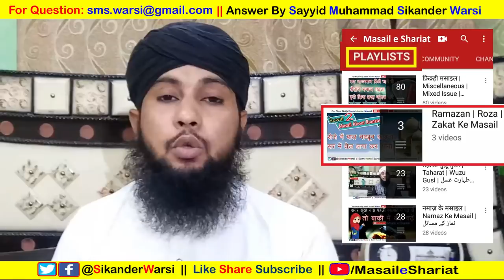Kya Roze Me Injection Lagwa Sakte Hain | क्या इंजेक्शन लगवाने से रोज़ा टूट जाता है Roza or Injecton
(NEWS & Update) 📰 📅⏰
Aane Wali Videos & Live Timing Dekhen

roze ramazan taravih ke masail part 07 suwal 7 urdu sawal jawab

halat e roza me injection lagwana kaisa,
roza me sui lagwana kais, drip in roza
kya roze me injection lagwa sakte hain
 इंजेक्शन लगवाने से रोज़ा टूट जाता है क्या रोज़े में इंजेक्शन लगाना जाइज़ है